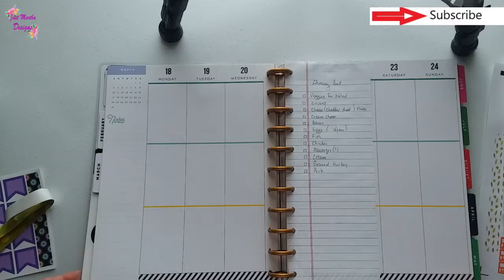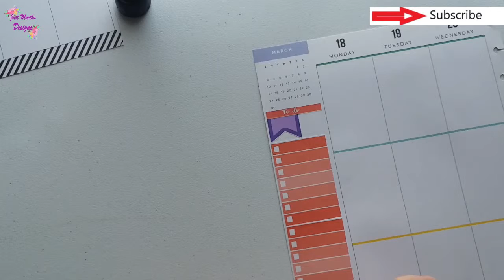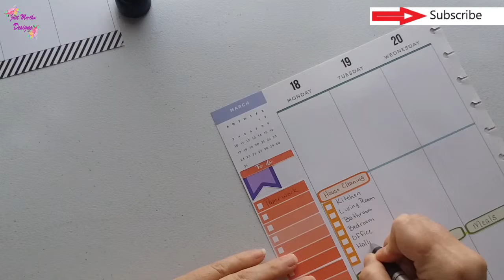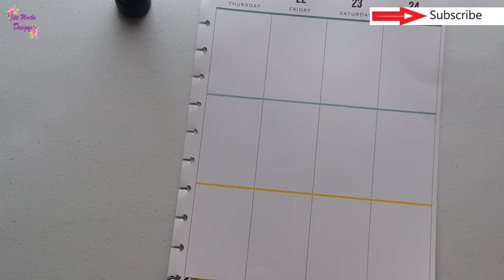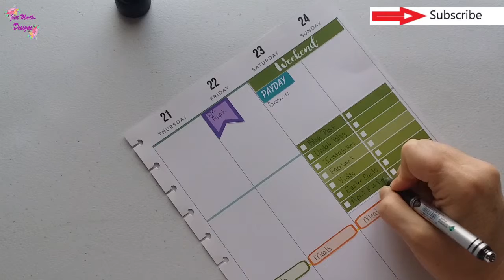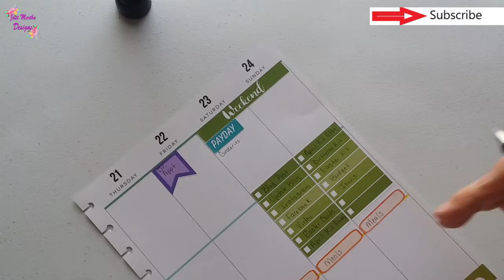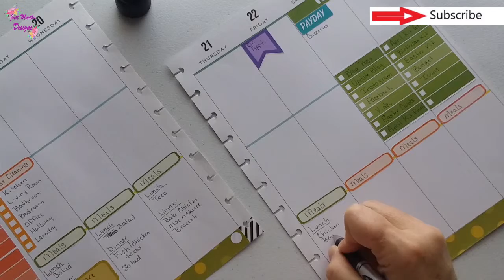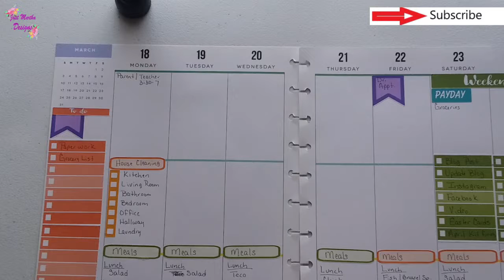Plan with Me Week of March 18 using the Big Happy Planner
I'm planning out my week and using my March Kit with my Big Happy Planner to be productive this week. Come along with me as I plan it all out. To purchase your own planner sticker kit...

For more great ideas and to see the latest catalogs, visit my

Becoming a Stampin' Up! Demonstrator